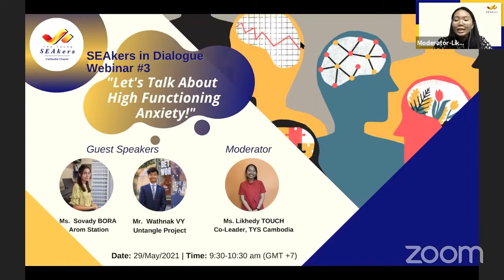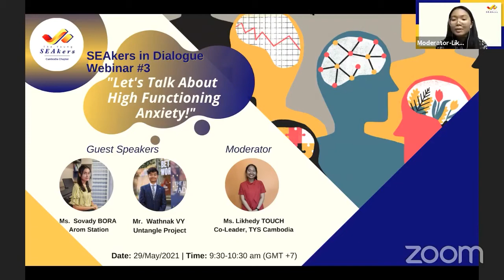SEAkers in Dialogue, Topic: "Let's talk about high functioning anxiety!"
[SEAkers in Dialogue Webinar #3: Mental Health Awareness-High Functioning Anxiety]

TYS Cambodia is celebrating Mental Health Awareness Month, and now let’s talk about “What is high-functioning anxiety?” Let’s hear from Ms. Sovady Bora, founder of Arom Station ស្ថានីយ៍អារម្មណ៍, and Mr. Wathnak Vy, core member of Untangle: A Mental Health Project.